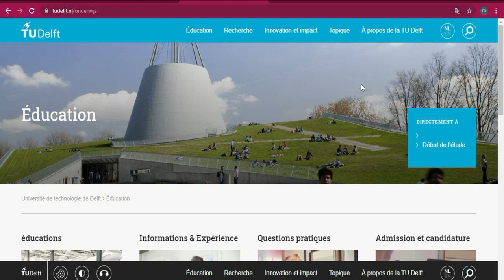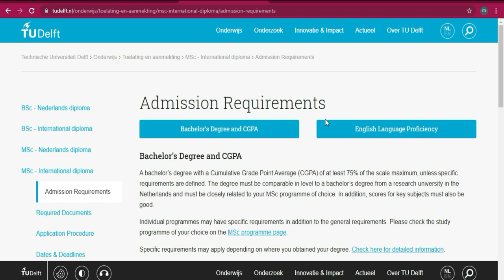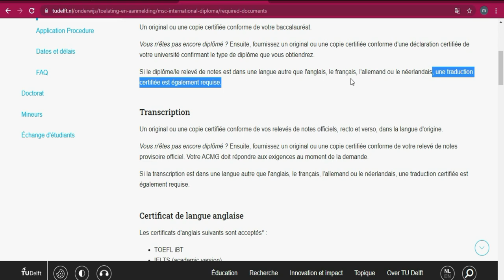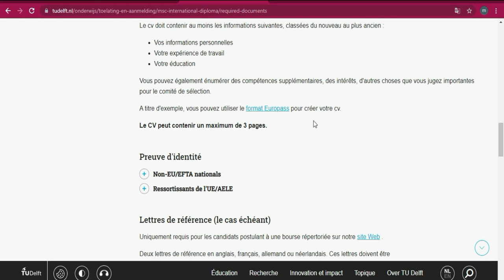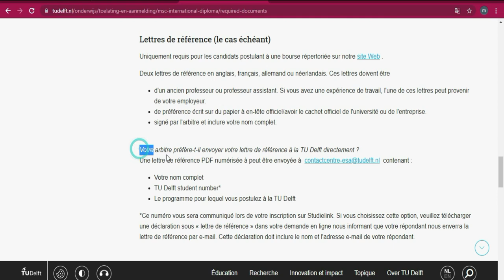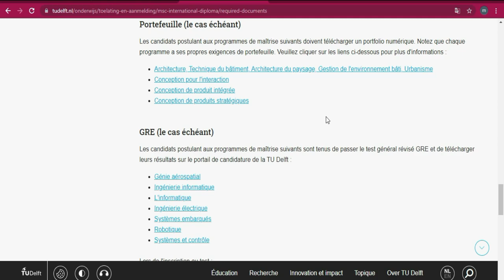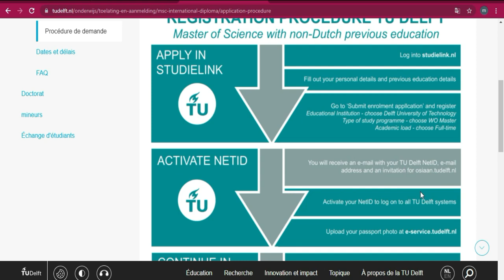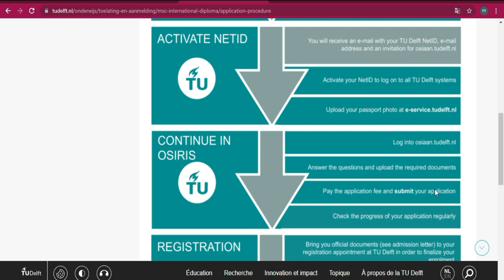BOURSE HOLLANDE 2022 [ TU DELFT-Excellence bourse] Info